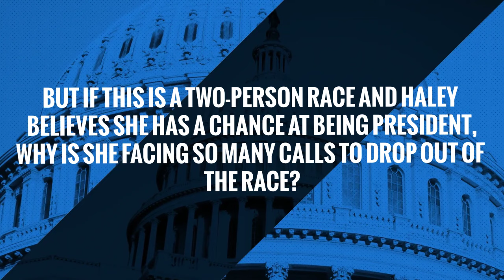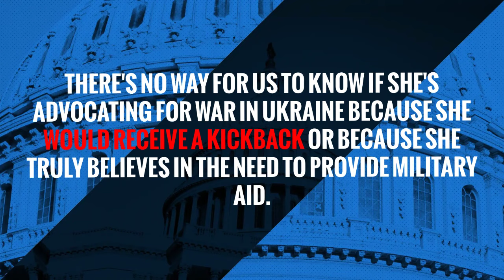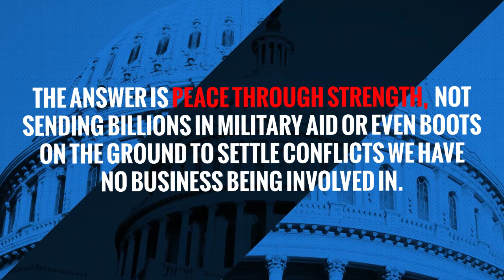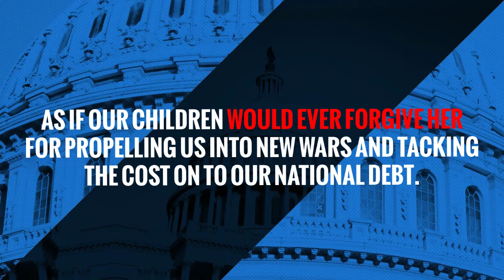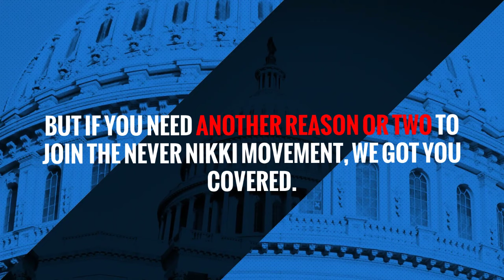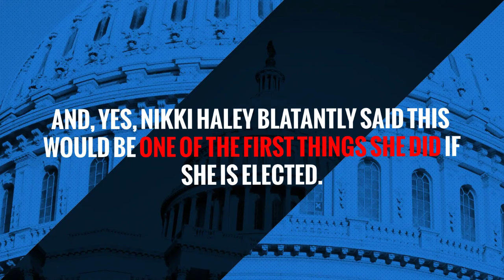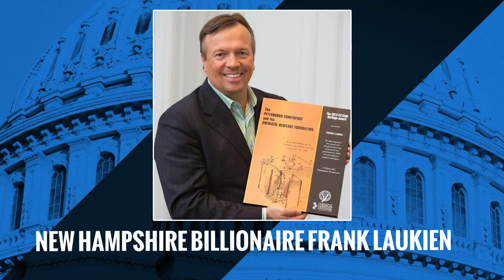3 BIG Reasons to Say NO to a Nikki Haley Presidency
With the 2024 presidential race well under way, GOP contender Nikki Haley's political views are being called into question. But this brings up a bigger issue... who is Nikki Haley? What does she believe? And should grassroots conservatives support her candidacy?